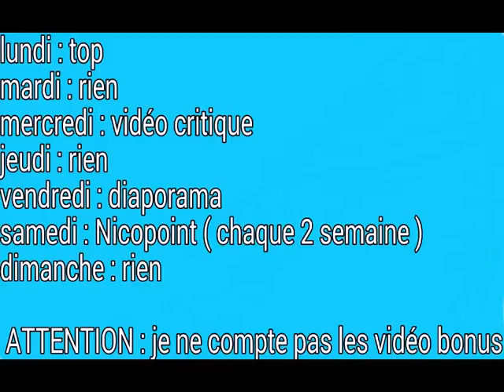programme de la chaine !!!!!!!!